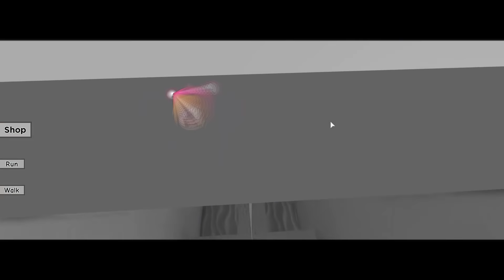RETO A ELA A PASAR ESTE OBBY CON UNA SOLA VIDA EN ROBLOX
Hola, soy Lyna! En este nuevo video les traigo un nuevo reto con @lovelyela : podrá pasar el obby con 1 sola vida? Like si crees que lo va a lograr ♥
↘️ ABRIR ↙️